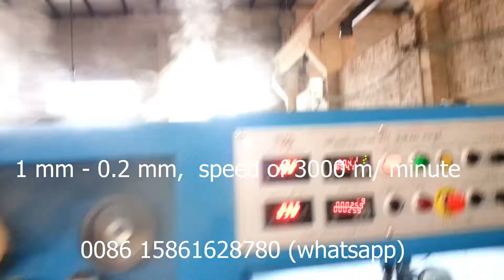Wire drawing machine, continuous annealing wire drawing machine, high-speed wire drawing machine